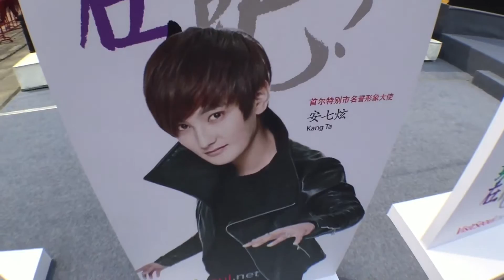北京でもイベントが開かれました！